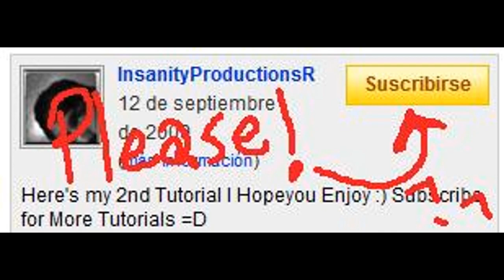Insanity Productions : Zeta - Ro Halloween Experience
Halloween Experience on Zeta-ro Funny^_^ im gona upload the skyhyde complete event later. -- 3RD CLASS/Maintenance 24/7/AntiSpeed&Bug/Friendly Community/UP 24/7